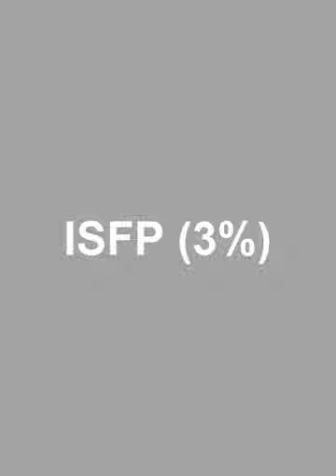KPop Idols with the rarest MBTI (part 2)